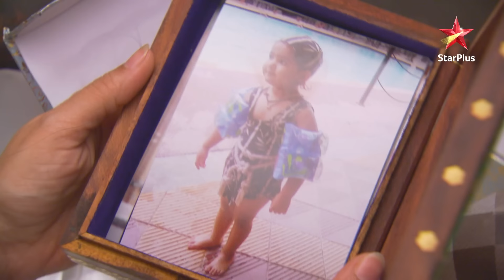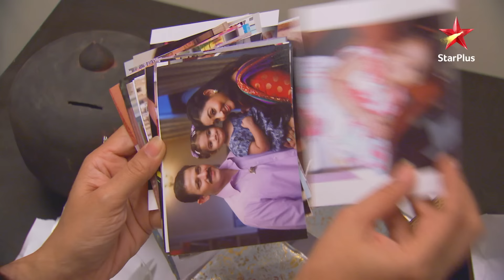Gauri aur Siddharth jaa rahe hai wapas! | Mujhse Kuchh Kehti...Yeh Khamoshiyaan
Mujhse Kuchh Kehti Yeh Khamoshiyaan